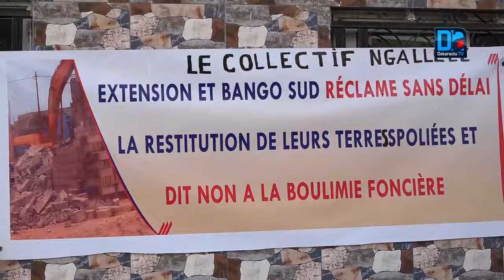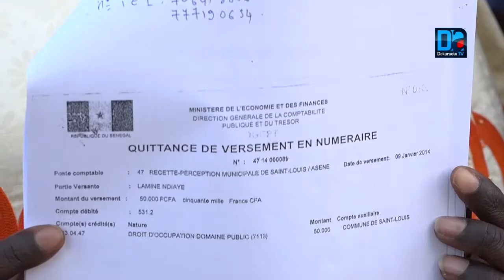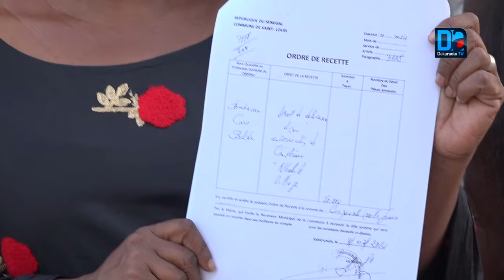Saint-Louis : Le collectif des impactés met en garde les autorités administratives